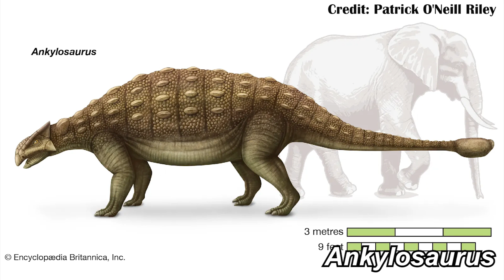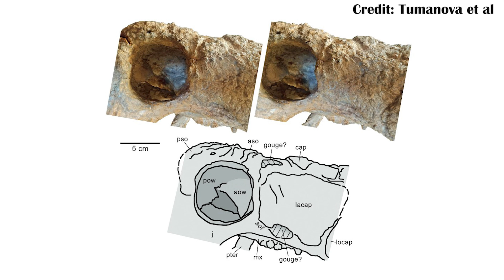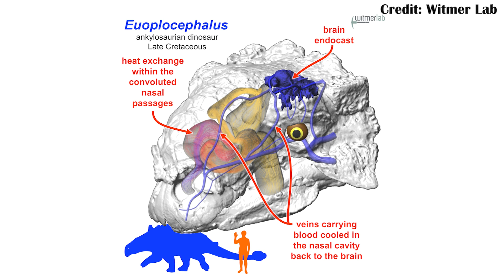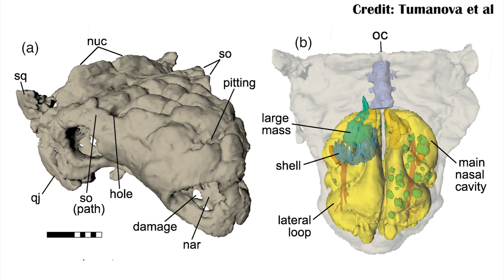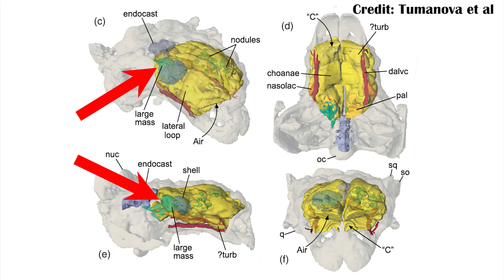BONK! Head Trauma in an Armored Dinosaur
Tarchia was an ankylosaur from Mongolia. And at least one got some pretty significant head trauma, so significant that it was probably fatal.